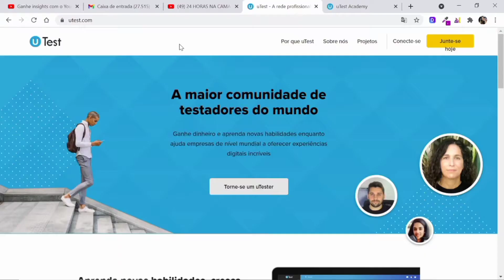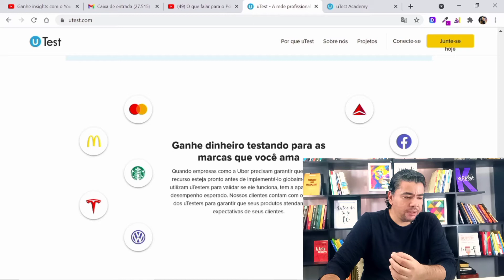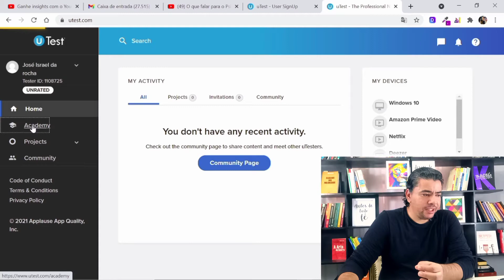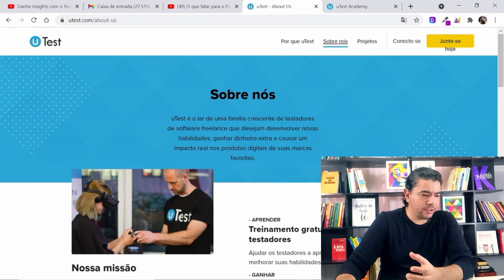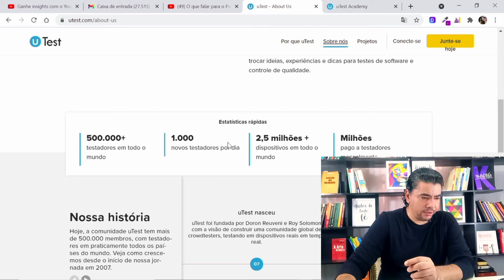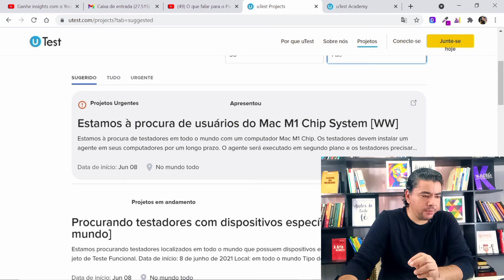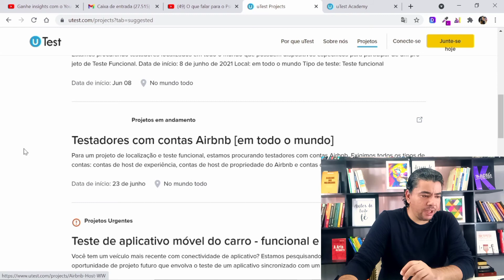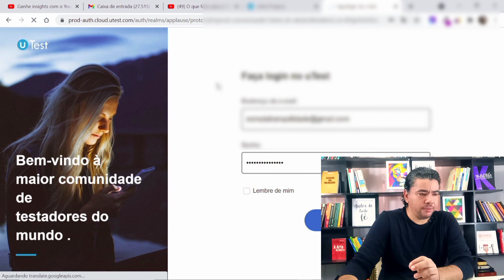UTEST: GANHE. DINHEIRO TESTANDO SITES E APLICATIVOS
Neste vídeo, você aprenderá como ganhar dinheiro testando sites ou aplicativos na maior comunidade de testadores do mundo a UTEST

A uTest pertence a empresa Applause, que está localizada em Framingham, Massachusetts – EUA. Após realizar o cadastro e ter seu perfil ativado, o testador precisa preencher com mais informações pessoais e fazer todos os módulos do uTest academy,  a UTEST oferece gratuitamente todo o treinamento necessário para trabalhar na plataforma.

Faça parte da maior comunidade de testadores do mundo e tenha oportunidades reais de realizar trabalhos incríveis.

Se você quer aprender a ganhar dinheiro testando sites tenho uma seleção de vídeos especiais sobre esse tema aqui no canal.

IMPORTANTE

Ao abordar questões sobre Marketing Digital e estratégias para empreender online, eu, Israel Rocha, faço todos os esforços possíveis  para aumentar as chances de meus seguidores e clientes a terem sucesso em seus negócios no mundo digital.